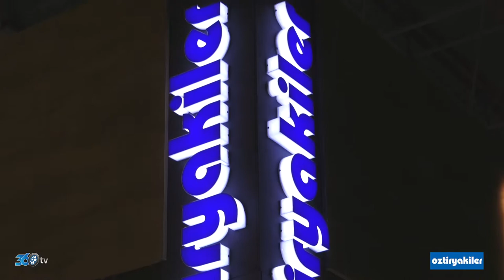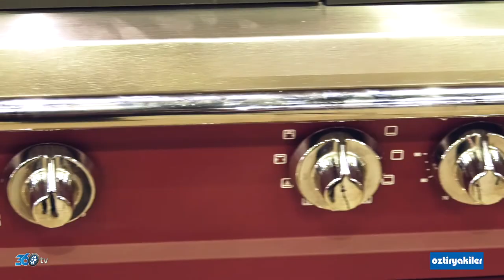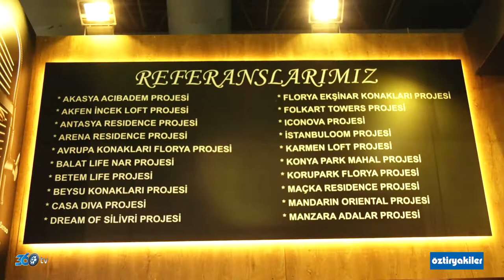Blanco - 2018 CNR Unicera Fuar Tanıtım Filmi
Blanco için CNR Unicera fuarında hazırlamış olduğumuz fuar tanıtım filmi.